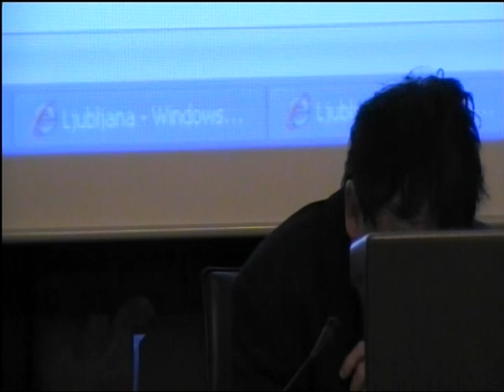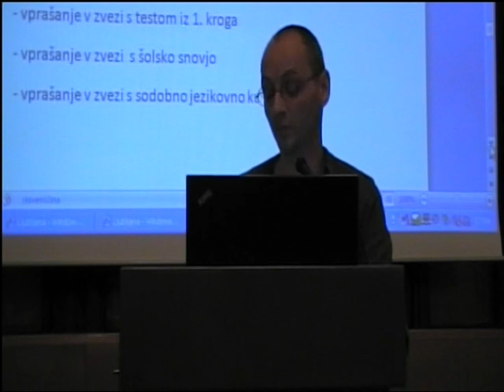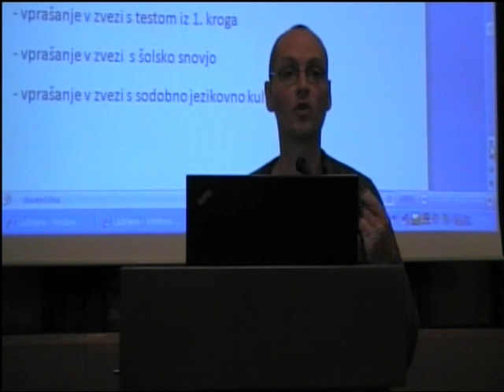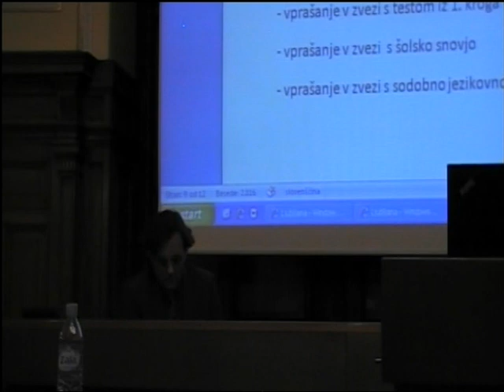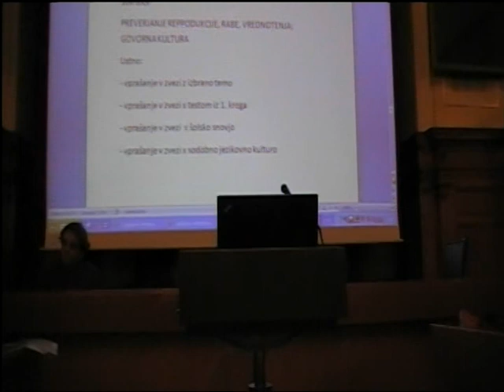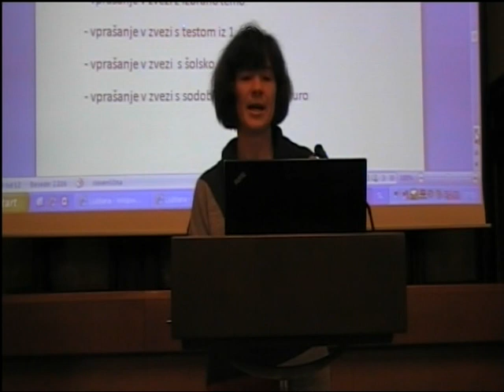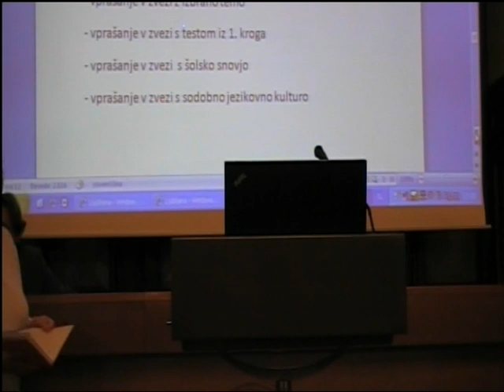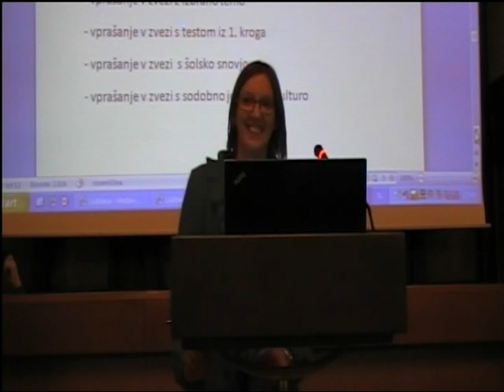Posvet o tekmovanju za Cankarjevo priznanje, 2.del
Igor Saksida je govoril o sedanji zasnovi tekmovanja, ko ni več kotizacije (včasih vir dohodka SdS). Tudi preverjanja s testom več ni, ker se je izkazal za neproduktivnega, žal pa tudi ni več svečanih podelitev priznanj, kar mentorice pogrešajo. I. Saksida je opozoril tudi na zahtevne cilje, ki morajo vzdrževati ustrezni nivo tekmovanja, na neumestnost starševskega vmešavanja v to in drugo šolsko delo, kakor tudi na to, da je zelo spodbudna izkušnja z izdelki tekmovalcev iz prvega triletja. Da je to zanje nekakšna stimulacija ob sicer nepriljubljeni slovenščini, kjer čutijo učenci pritisk učenja branja in pisanja, je potrdila tudi mentorica na razredni stopnji Izidora Černigoj. Večinoma so mentorice s sedanjo obliko tekmovanja zadovoljne, le Meta Rešek je pogrešala tudi test in izobraževanja za mentorje.